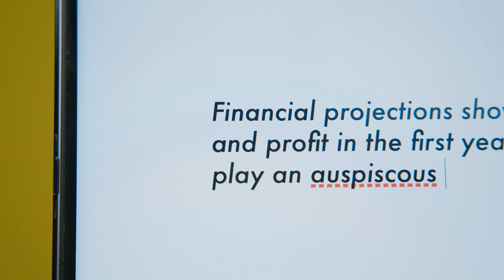ION is the Scripps National Spelling Bee's new home!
Sometimes we all could use a little 𝘀𝗽𝗲𝗹𝗹𝗰𝗵𝗲𝗰𝗸 📖 especially when watching the Scripps National Spelling Bee!

Tune-in to the Scripps National Spelling Bee Finals LIVE on ION, Thursday June 2 at 8/7c!
Hosted by LeVar Burton.

Go to SpellingBee.com to see the full Bee Week schedule.